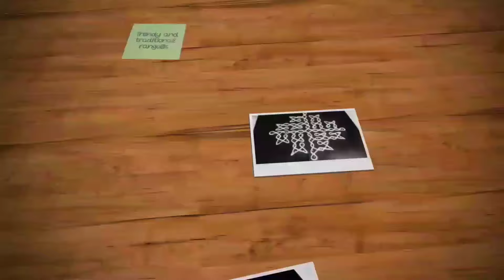16-2 dots margazhi muggulu | Big sikku kolam |kambi kolam | Trendy and traditional rangolis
Hi friends,

16-2 dots margazhi muggulu | Big sikku kolam  |kambi kolam | Trendy and traditional rangolis